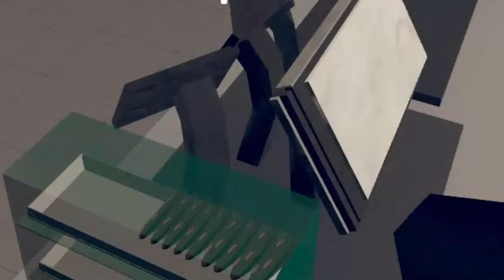So I worked at Wendy's in Rec Room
I might go to Burger King after this